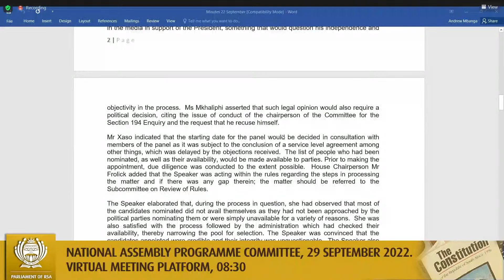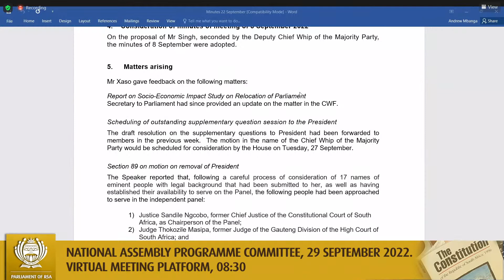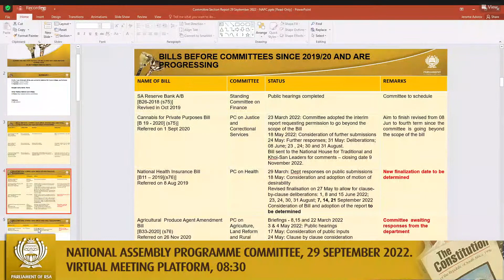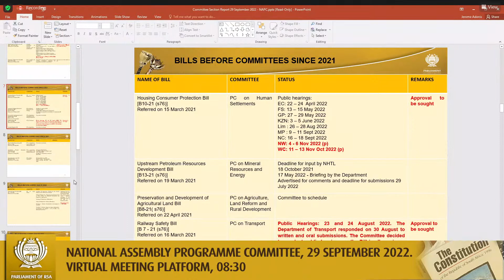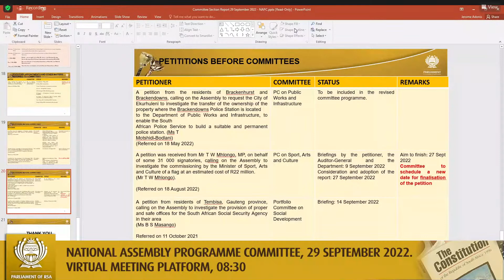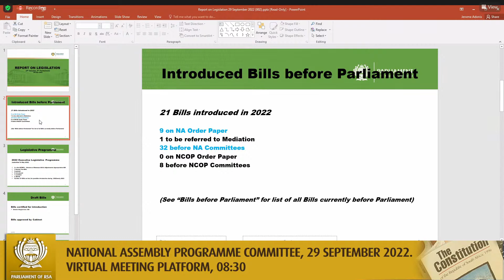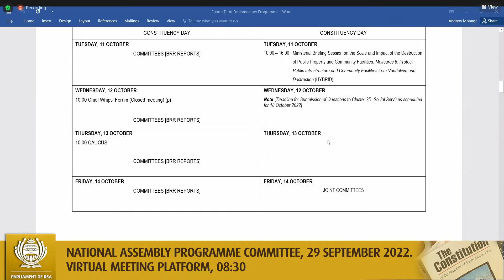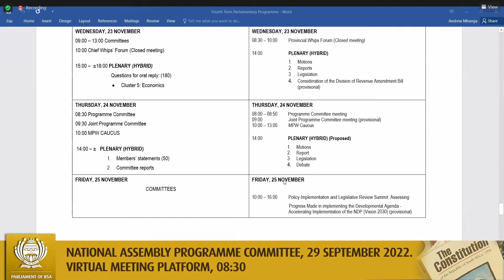National Assembly Programme Committee, 29 September 2022.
Virtual Meeting Platform, 08:30